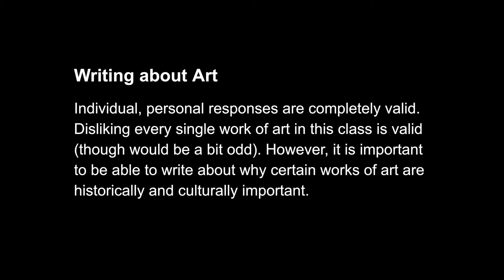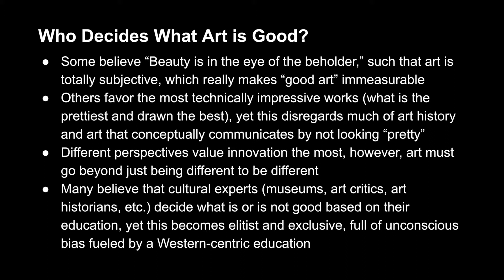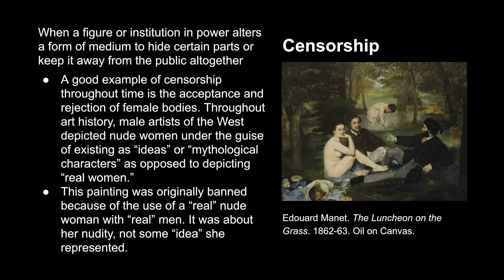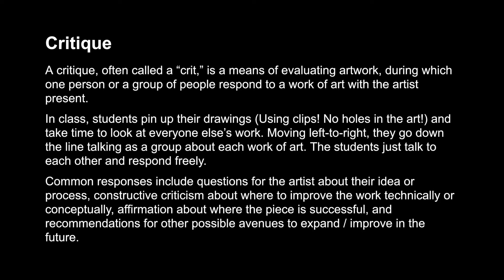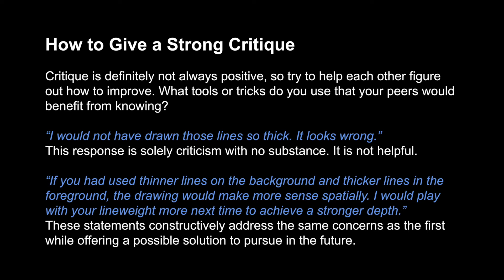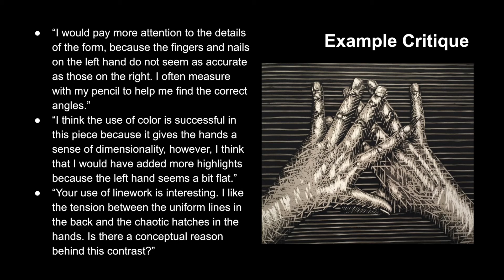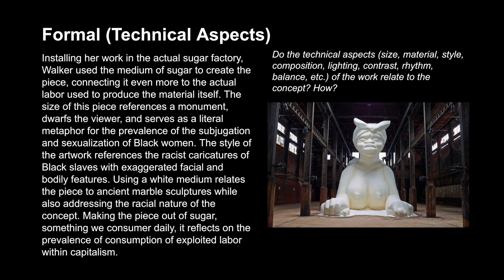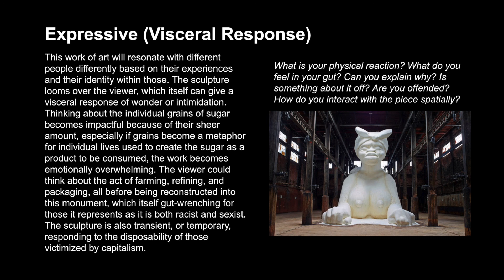02 Evaluating Art Lecture (Studio Art & Visual Culture, Art Appreciation, Intro to Art)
This video looks at how art is evaluated and gives four main approaches to conceptual critique, using Kara Walker's "A Subtlety" as an example.